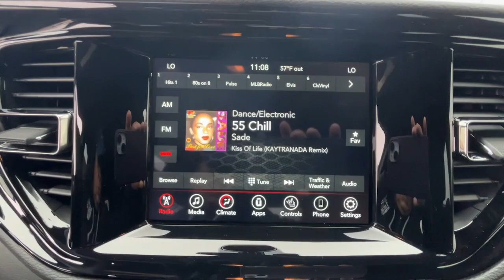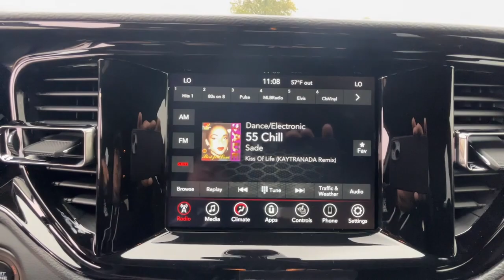2023 Dodge Durango Ft. Worth, Dallas, Arlington, Irving PC685966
Night Moves New 2023 Dodge Durango GT available in 9501 South Fwy, Fort Worth, Texas at Meador CDJR. Servicing the Ft. Worth, Dallas, Arlington, Irving, TX area.

2023 Dodge Durango GT - Stock#: PC685966

Meador CDJR
9501 South Fwy

Third Row Seat  Heated Seats  Back-Up Camera  Power Liftgate  ENGINE: 3.6L V6 24V VVT UPG I W/ESS  TRANSMISSION: 8-SPEED AUTOMATIC (850R... BLACKTOP PACKAGE. EPA 26 MPG Hwy/19 MPG City! GT trim  Night Moves exterior and Black interior br /br /KEY FEATURES INCLUDEbr /Third Row Seat  Power Liftgate  Rear Air  Heated Driver Seat  Back-Up Camera Dodge GT with Night Moves exterior and Black interior features a V6 Cylinder Engine with 295 HP at 6400 RPM*. br /br /OPTION PACKAGESbr /BLACKTOP PACKAGE GT Gloss Black Badging  Wheels: 20  x 8.0  Black Noise Aluminum  Integrated Roof Rail Crossbars  Satin Black Dodge Tail Lamp Badge  Black Roof Rails  Pirelli Brand Tires  Gloss Black Badges  TRANSMISSION: 8-SPEED AUTOMATIC (850RE) (STD)  ENGINE: 3.6L V6 24V VVT UPG I W/ESS (STD). br /br /VISIT US TODAYbr /We Simply Do It Better At Meador br /br /Horsepower calculations based on trim engine configuration. Fuel economy calculations based on original manufacturer data for trim engine configuration. Please confirm the accuracy of the included equipment by calling us prior to purchase. br /
BLACKTOP PACKAGE -inc: GT Gloss Black Badging, Wheels: 20 x 8.0 Black Noise Aluminum, Integrated Roof Rail Crossbars, Satin Black Dodge Tail Lamp Badge, Black Roof Rails, Pirelli Brand Tires, Gloss Black Badges DFT,ERC